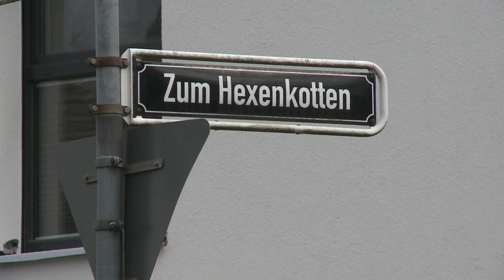Copiloto escondeu licença médica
Andreas Lubitz foi trabalhar apesar de ter um atestado médico no dia do desastre com o Airbus A320 nos Alpes franceses.  O copiloto não informou à chefia que estava doente. Ele é suspeito de ter provocado de propósito o choque com o avião. *ATENÇÃO EDITORES: ÁUDIO COM RUÍDO*